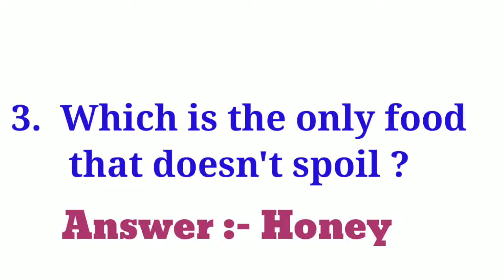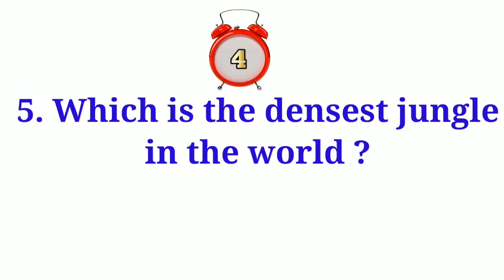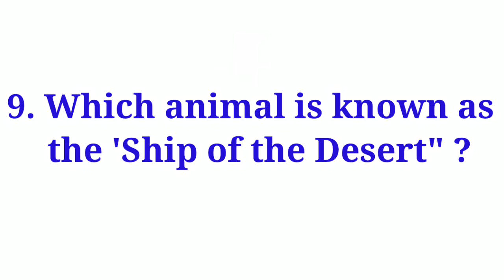General knowledge questions with answers | World Gk